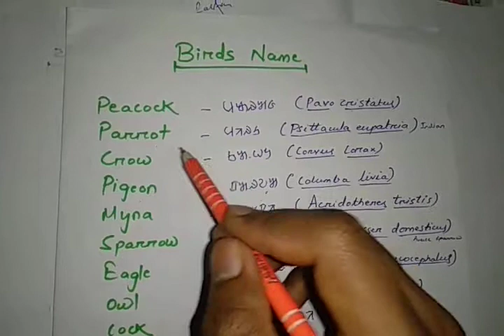Birds name with Scientific name | ᱥᱟᱱᱛᱟᱲᱤ ᱛᱮ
Birds name in Santali